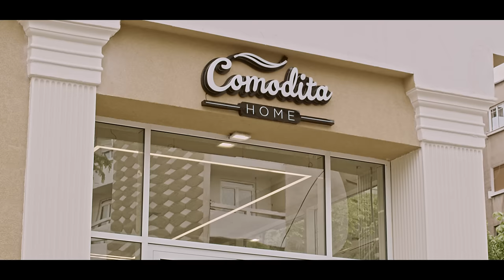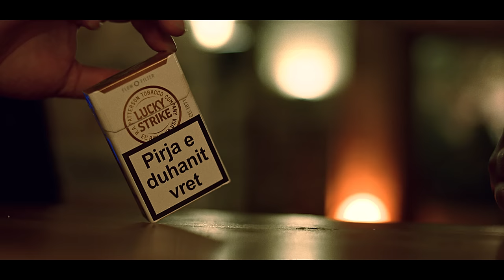Magic 4 ft. Artjola Toska - Koka ty ta boni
Proud by: Magic4 Entertainment
Lyrics : Pirro Çako
Arrangement by: Edlir Begolli, EB Studio
Mix & Mastered: Muza Production Academy
Video: Max Production
Hair & MUA: Artur Muça, Ates Studio, Doni Hairsyle
Image Maker: Miranda Dupi
Special Thanks: Birra Peja, Comodita Home, Hani i Pazarit, L'Ottica, Tabu Club